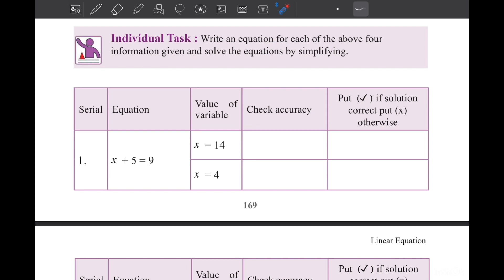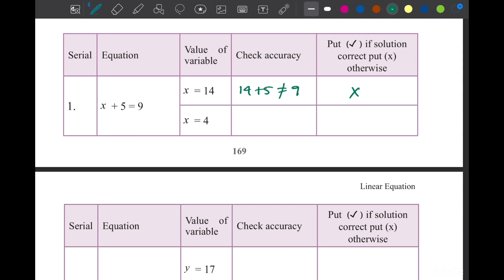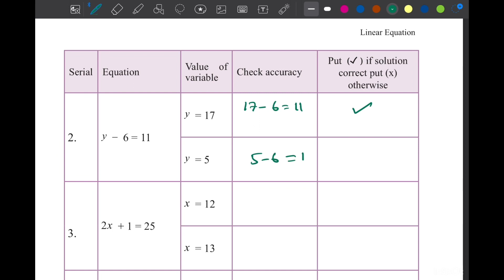Class 6 Math Chapter 8 page 172, 173 Linear equation ষষ্ঠ শ্রেণি গণিত new curriculum 2024 EV